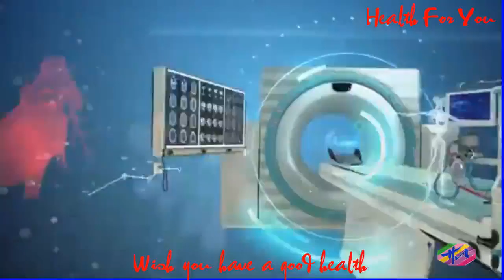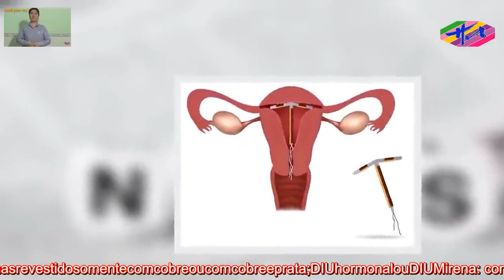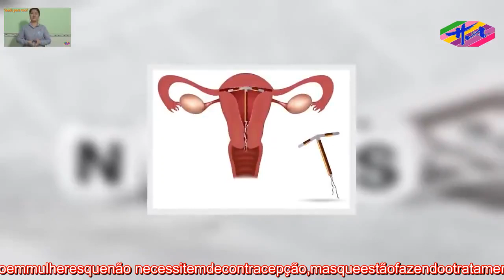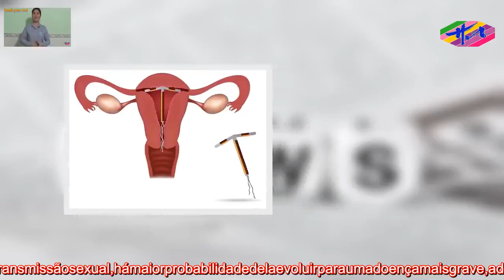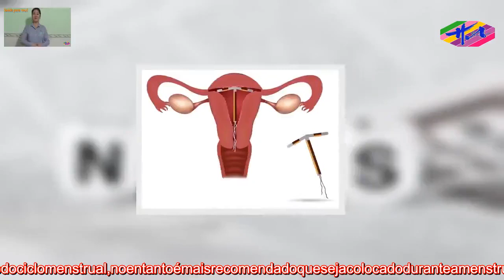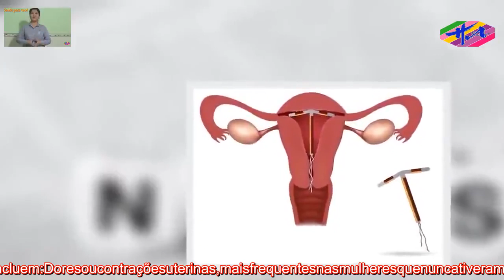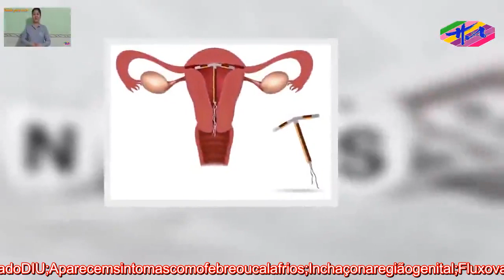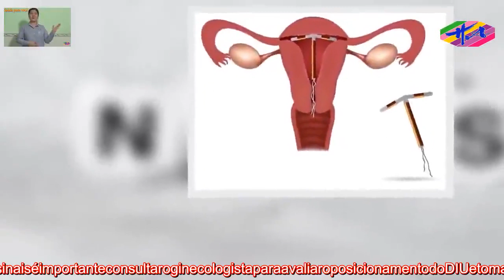Saúde 3 - TudosobreoDIUmirenaedecobre